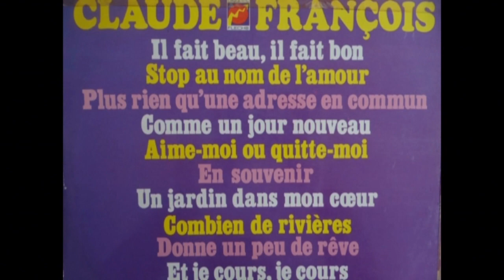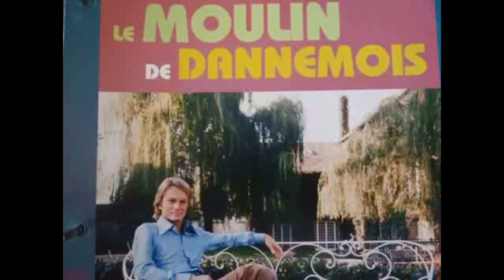claude françois " plus rien qu une adresse en commun " autre orchestration#claudefrancois